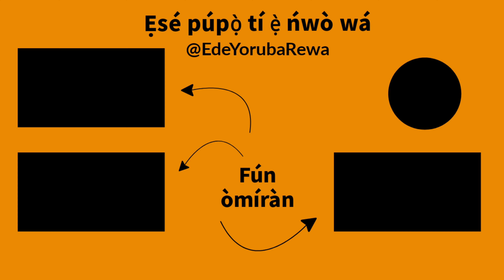ODIDERE - How To Pronounce and Write Animals in Yoruba | African Languages